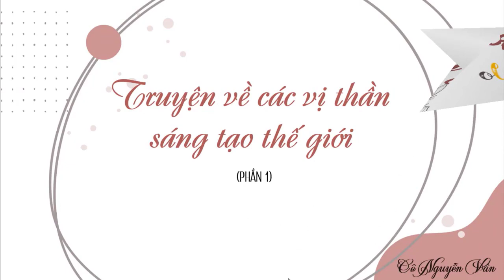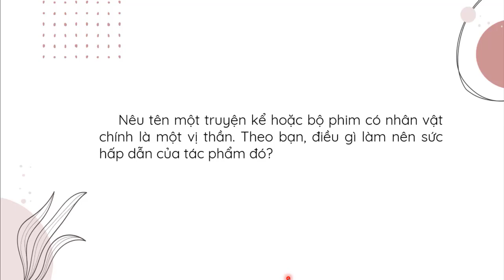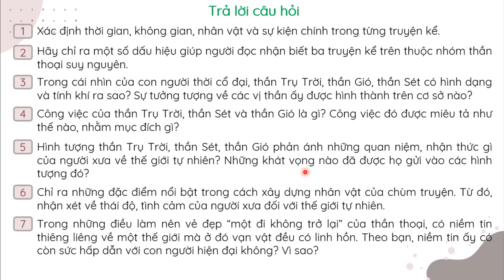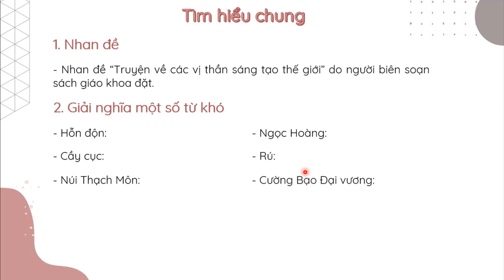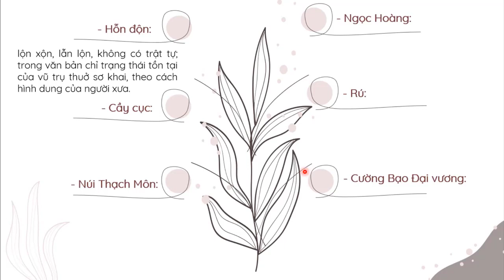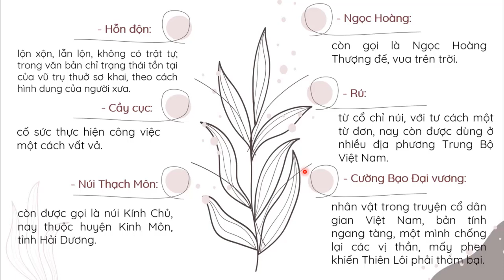Văn bản: Truyện về các vị thần sáng tạo thế giới - Phần 1 - Ngữ văn 10 - Kết nối... [OLM.VN]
Bài giảng giúp học sinh:
- Khởi động: Nêu tên một truyện kể hoặc bộ phim có nhân vật chính là một vị thần. Từ đó, phát hiện điều làm nên sức hấp dẫn của tác phẩm đó.
- Đọc và trả lời các câu hỏi trong quá trình đọc văn bản "Truyện kể về các vị thần".
- Tìm hiểu chung về văn bản:
+ Nhan đề.
+ Giải thích nghĩa một số từ khó: hỗn độn, cầy cục, núi Thạch Môn, Ngọc Hoàng, rú, Cường Bạo Đại vương.